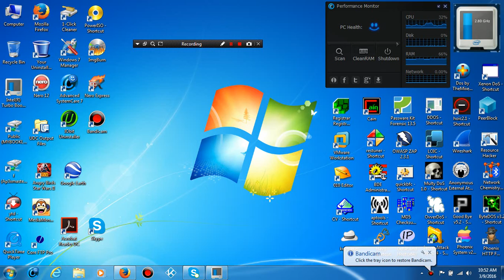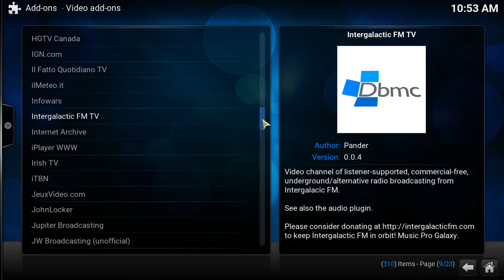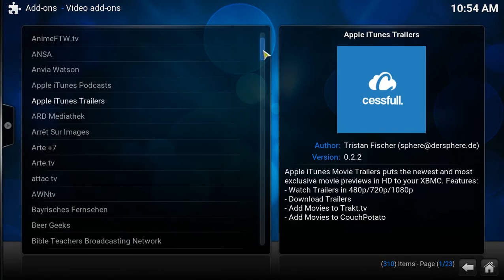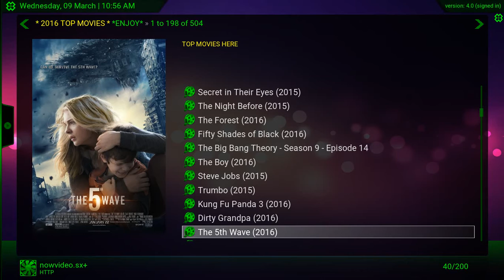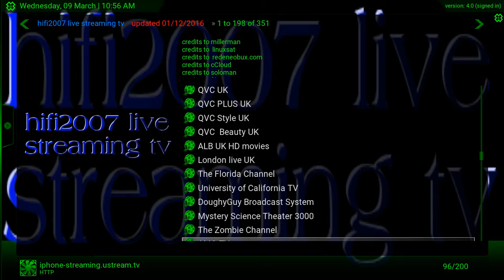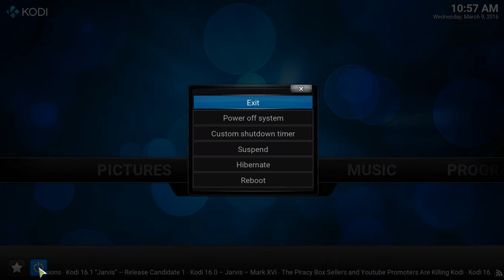KODI (free movies and cable tv)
this is how easy it is to get free movies and cable cahnnels and all you need is high speed connection to internet
KODI + NAV-X
don't pay for hulu or netflix you can find anything on this

you can install on your pc apple-tv or other box type systems